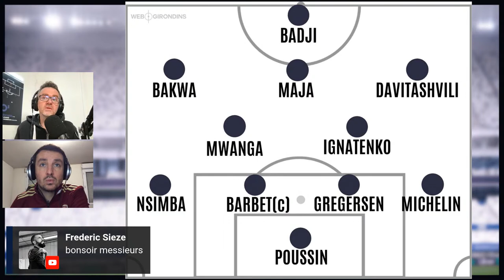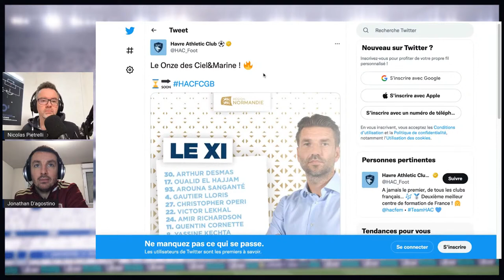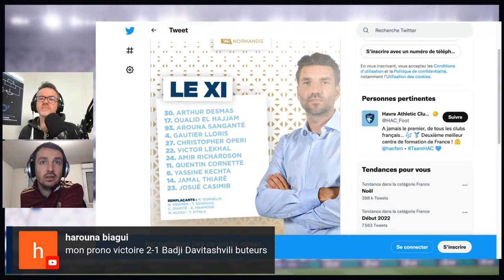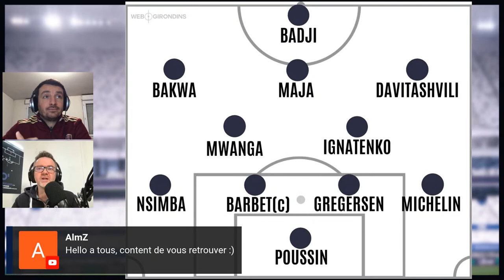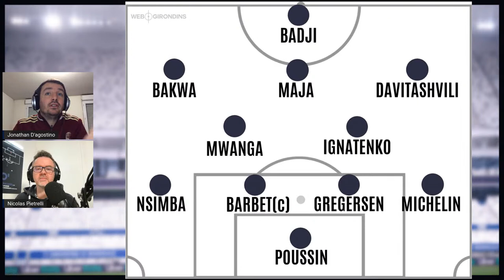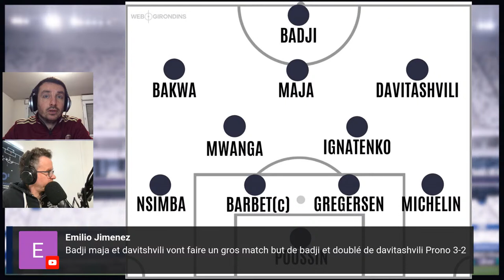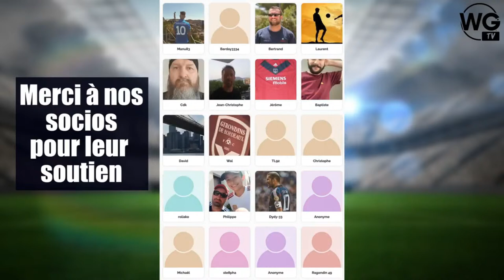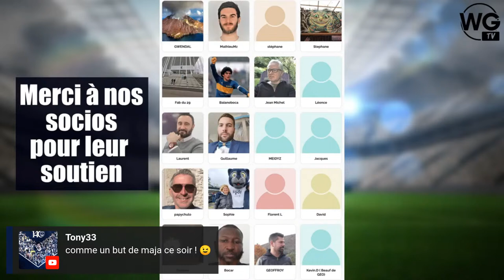AVANT-MATCH LE HAVRE-BORDEAUX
À l'occasion de la rencontre entre LE HAVRE et BORDEAUX nous vous proposons un avant-match exceptionnel À 18H20.

➡️  Nico : @npietrel